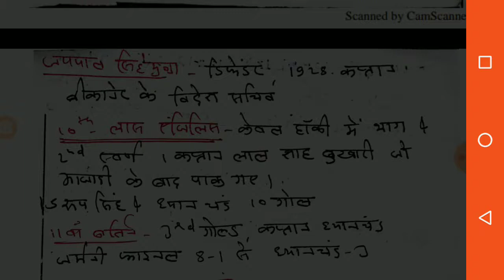RAS strategy Part 7 olympic Paralympic player of india